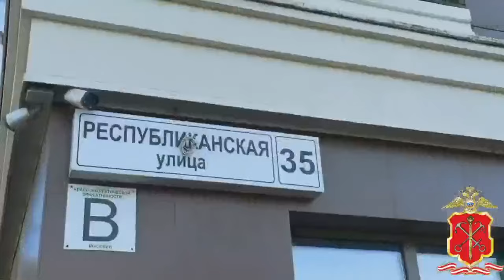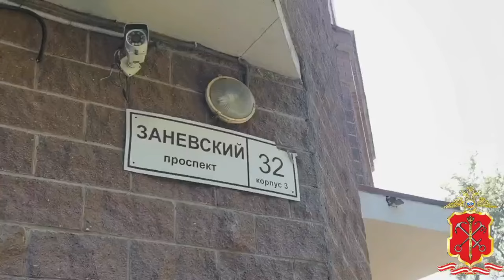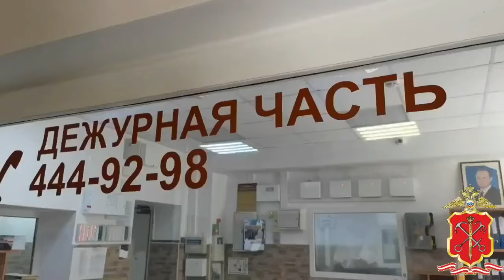Женщину, которая по указке аферистов подожгла в Санкт-Петербурге пять машин, задержали полицейские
Уроженка Калмыкии сначала перевела мошенникам 1,7 млн рублей, а затем по их наводке совершила серию поджогов автомобилей, причинив ущерб на общую сумму свыше 4,6 млн рублей.